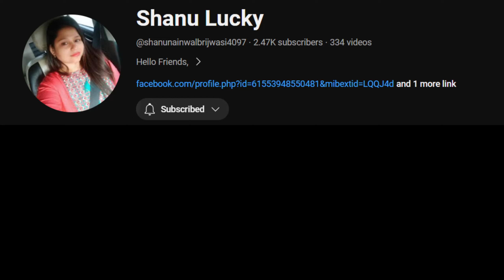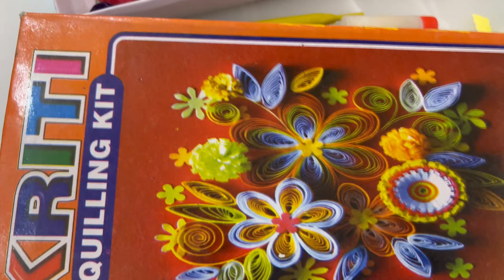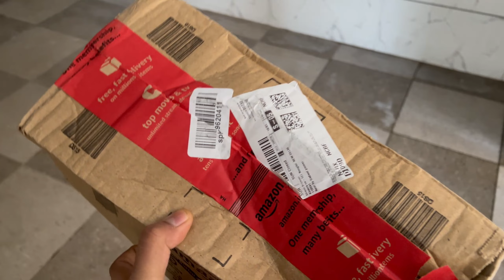Sasu Maa se hui ladai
Sasu Maa se hui ladai ​⁠@souravjvlogs ​⁠ cutebaby love minivlog vlog comedy # dailyvlog